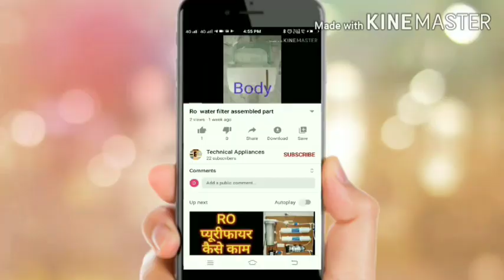sv (solenoid valve ) ro water filter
is video me apko water filter me use hone vali sv solenoid valve ke bare me batayege kaise sv ko check karte hai water filter Pani Nahin de raha Kya Karen water filter Mein asali Ka Kya Kam Hota Hai SV ko kaise check Karen SV kharab ho gai hai kaise check Karen filter co repair kaise karen

buy TDS meter and ph level testing kit click this